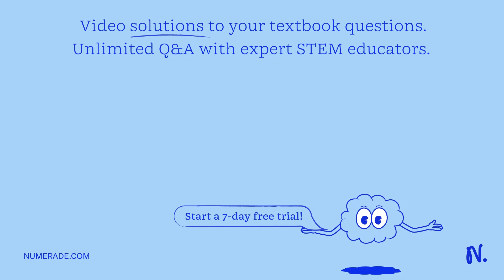In Drosophila, an autosomal recessive mutation sepia (on Chromosome 3) causes sepia eye color. Anot…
In Drosophila, an autosomal recessive mutation sepia (on Chromosome 3) causes sepia eye color. Another recessive mutation, scarlet, also on Chromosome 3, causes scarlet eye color. The distance between the genes is 20 map units. Flies which are recessive homozygous for both of these mutations have white eyes (an example of gene interaction). Cross a true-breeding sepia-eyed female who is not a carrier of scarlet mutation to a true-breeding, scarlet-eyed male who is not a carrier of sepia mutation. Then cross an F1 male to an F1 female. What percentage of the resulting F2 has white eye color? 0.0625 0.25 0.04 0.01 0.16

MendelianGenetics:UnderstandingInheritancePatterns